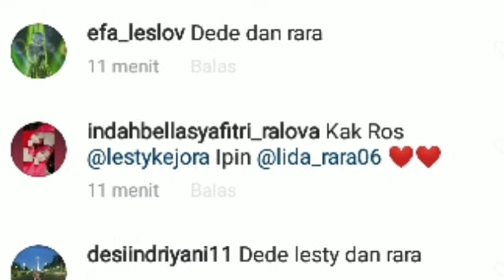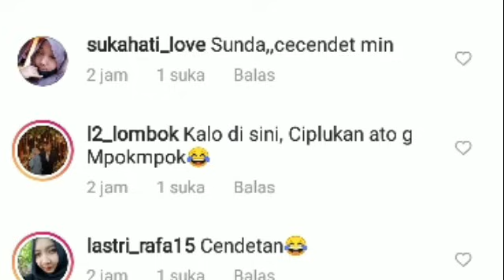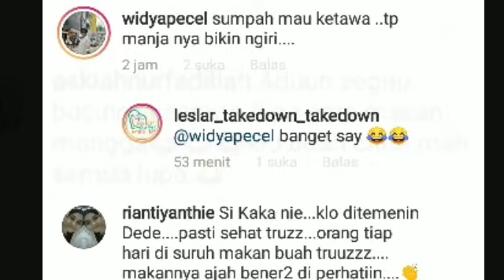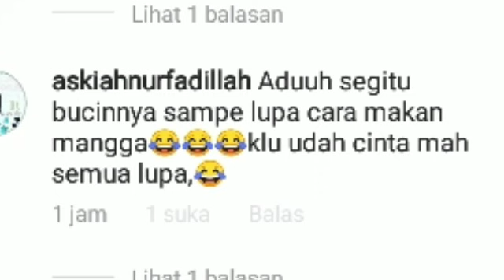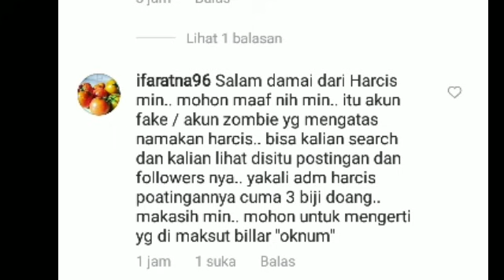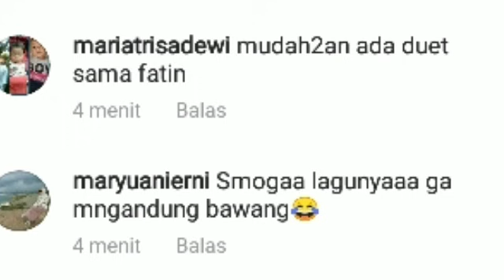EHM ! RIZKY BILLAR TAK BISA CARA MAKAN MANGGA ? LESTY GERCEP LAKUKAN INI & SEKARANG LESTY LG GR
Lesti kejora
Lesti
Lesti kejora
lesty & risky
Indosiar
Lesti DA
lesty DA